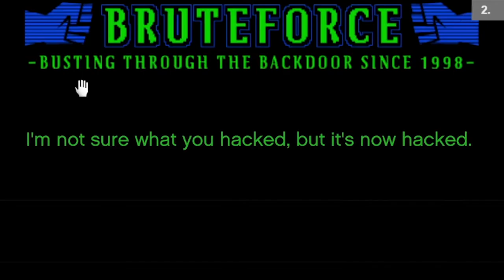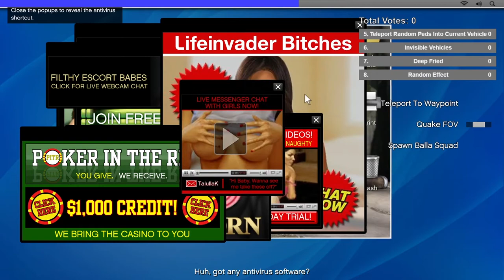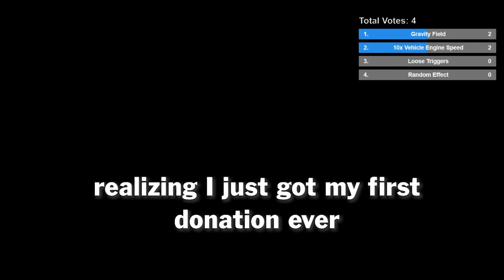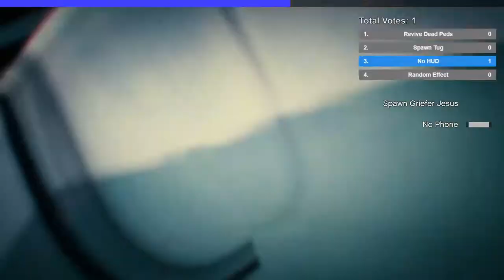CHAOS MOD - Twitch Controls Chaotic Effects [PART 4]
(Warning: Flashing Lights at 2:44)
Watch as Twitch Chat (un)willingly crashes my game and PC multiple times. No hard feelings.

Creator Code: Snekiecr8
Consider Supporting me by using code Snekiecr8 on the Epic Store or the Fortnite Item Shop! That would be immensely appreciated! # EpicPartner